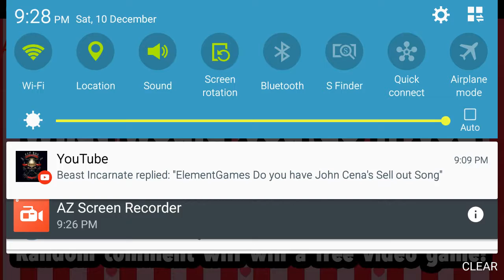Best sml mario moment ever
Peach got what she deserved